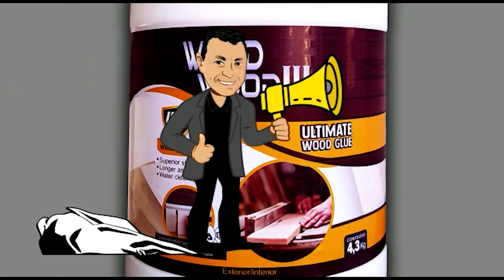VOCÊ NÃO TERÁ LUCROS se não começar a fazer esse tipo de projeto. Ideia Brilhante para iniciantes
Olá pessoal! Hoje vou mostrar para vocês o passo a passo para fazer esse projeto, muito simples acompanhe o vídeo.

Nesse vídeo mostro o projeto para fazer esse projeto de madeira que pode ser vendido por 500,00 ou mais. O item é fácil de ser feito, em menos de um dia de trabalho um pessoa que está no começo da profissão consegue fazer tranquilamente varias unidades e que fica fácil ara vender e instalar. Você pode ter lucros de no mínimo 550,00 por peça.

Esse vídeo tem o Apoio de - Dry Levis. Link para a compra da Cola WOOD WOOD III e os produtos Dry Levis

 Inserindo o código (ATELIEMARITOM) no ato de pagamento do pedido, você ganha desconto em toda a compra, bacana né? :)

Inserindo o código ATELIEMARITOM ganhar desconto em toda a compra hein!